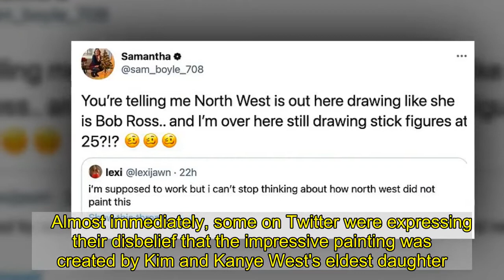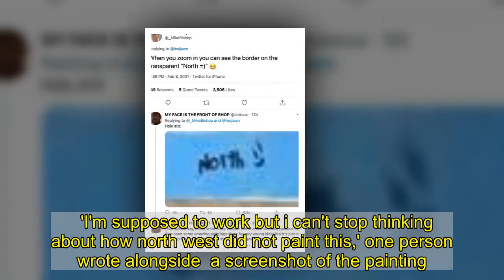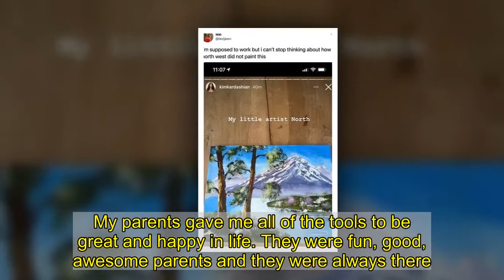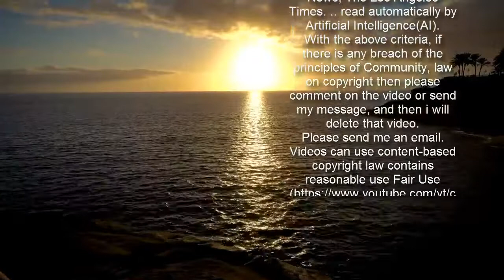Kim Kardashian proudly reposts her daughter's painting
Kim Kardashian has once again shared her daughter North West's landscape painting, after sparking debate over it earlier this month.The painting was initially posted to her Instagram Stories, but Kim was so proud of the artwork she decided to share it to her official grid.'Just had to post this on my main feed bc it's a North West Classic!' Kim, 40, captioned the piece. The painting of snow-capped mountains overlooking a lake drew over a million 'likes', after becoming the subject of scrutiny earlier this month.The controversy prompted Kim to share more evidence of her daughter's artistic prowess in the days to follow.    Earlier this month she shared video of the Hermès bag North, now seven, had painted as a baby.Kim proudly lauded North's 'masterpiece' as she filmed the brown leather designer item covered in colourful paint and handprints.    She said: 'I just wanted to look at this masterpiece, guys.'This bag North painted for me and she was not even one years old. What a beautiful masterpiece.' 'I knew she would be such a great artist. Right North?'Kim then asked North to put her hand up to her baby handprint as the video ended.  The creation was shared after Kim drew a social media furor over the landscape painting, prompting her to speak up in defense of her daughter.  'My daughter and her best friend have been taking a serious oil painting class where their talents and creativity are being encouraged and nurtured,' Kim wrote on her Instagram Stories.  The reality star had shared a photo of the painting to her Instagram stories earlier with the caption: 'My little artist North'.The painting has already been compared by some to an artwork that famed TV artist Bob Ross would have created.   Almost immediately, some on Twitter were expressing their disbelief that the impressive painting was created by Kim and Kanye West's eldest daughter. Following lots of debate about the validity of the painting - with many comments suggesting Kim's child was not responsible for the painting - she added: 'How dare you see children doing awesome things and then try to accuse them of NOT being awesome!?!?!''Please stop embarrassing yourselves with the negativity and allow every child to be GREAT!!! NORTH WEST PAINTED THAT PERIOTDDDDDABCDEFGZFDT!' Others leapt to her defense, including Kim's BFF Tracy Romulus and the daughter of the woman who taught North how to paint the artwork.  'I'm supposed to work but i can't stop thinking about how north west did not paint this,' one person wrote alongside  a screenshot of the painting. 'You're telling me North West is out here drawing like she is Bob Ross.. and I'm over here still drawing stick figures at 25?!?' another skeptical Twitter user posted. Another person chimed in: 'Kim Kardashian's child did not paint this. You can even see the photo shop signature. And even if you didn't, it's Kim K so you have to take everything she says with a heavy spoonful of salt.'  Some online critics even questioned N